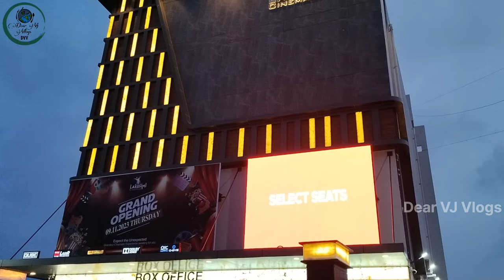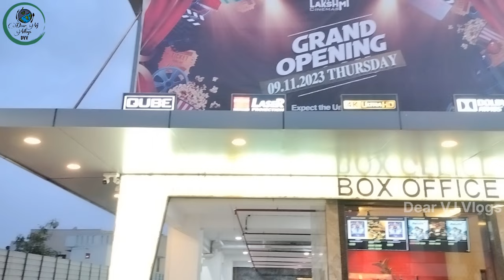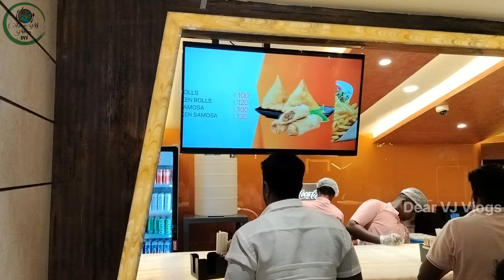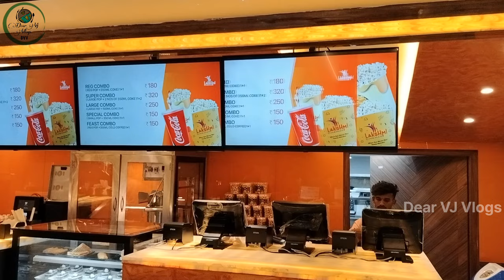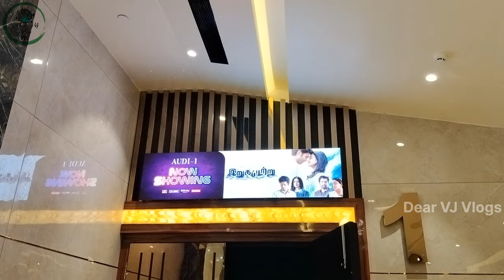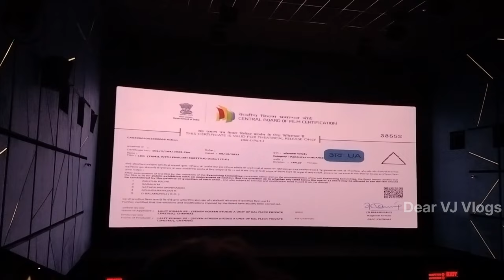New Multiplex Theatre Lakshmi Cinemas Review In Hosur By Dear Vj Vlogs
The Lakshmi cinemas at Hosur is a new multiplex theatre that offers a variety of entertainment options for the movie lovers. It is the second multiplex theatre in Hosur, after the Sri Venkateswara Cineplex, and has four screens with a total seating capacity of 500. The theatre boasts of state-of-the-art sound and projection systems, comfortable seats, spacious lobbies, and ample parking space. The theatre also has a food court that serves delicious snacks and beverages. The Lakshmi cinemas at Hosur is a perfect destination for families, friends, and couples who want to enjoy a memorable movie experience.